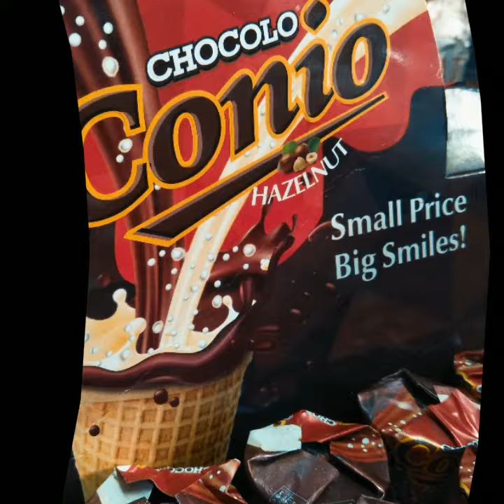WAFLLES CONE NEW MARKET